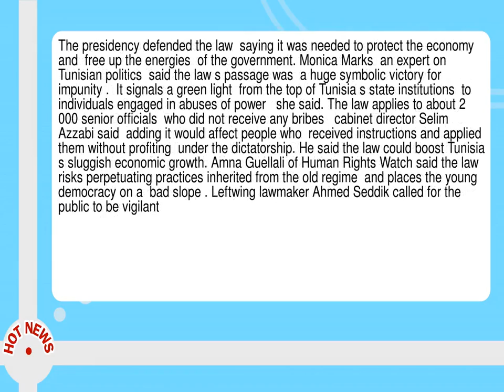Anger As Tunisia Grants Amnesty To Officials Accused Of Corruption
--  Opposition groups in Tunisia have raised the alarm after parliament passed an amnesty law for officials accused of corruption under toppled dictator Zine al Abidine Ben Ali.  The law passed on Wednesday evening after a rowdy debate in parliament.  In a recent cabinet reshuffle Ben Ali era officials were appointed as ministers of finance and education.  The reshuffle was seen as strengthening President Beji Caid Essebsi s grip on power months before Tunisia s first post revolution municipal polls.  The country has been seen as a model of democratic transition since Ben Ali was overthrown in a 2011 revolution that sparked the Arab spring uprisings.  Proposed by Essebsi in mid 2015  the bill grants an amnesty to businesspeople and Ben Ali officials on trial for corruption  in exchange for returning ill gotten money plus paying a fine.  In the face of growing public anger  the text was revised to cover only officials accused of involvement in administrative corruption  not those who received bribes.  The presidency defended the law  saying it was needed to protect the economy and  free up the energies  of the government.  Monica Marks  an expert on Tunisian politics  said the law s passage was  a huge symbolic victory for impunity .   It signals a green light  from the top of Tunisia s state institutions  to individuals engaged in abuses of power   she said.  The law applies to about 2 000 senior officials  who did not receive any bribes   cabinet director Selim Azzabi said  adding it would affect people who  received instructions and applied them without profiting  under the dictatorship.  He said the law could boost Tunisia s sluggish economic growth.  Amna Guellali of Human Rights Watch said the law  risks perpetuating practices inherited from the old regime  and places the young democracy on a  bad slope .  Leftwing lawmaker Ahmed Seddik called for the public to be vigilant.   Tomorrow  those who have committed crimes against you  who have stolen your money  we will find them in the highest positions as if there had been no revolution   he said.  --